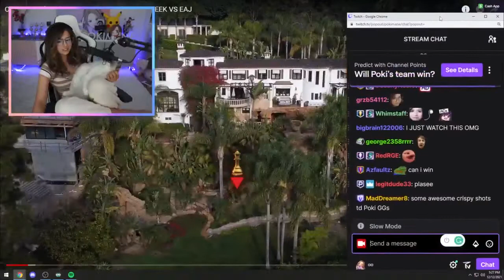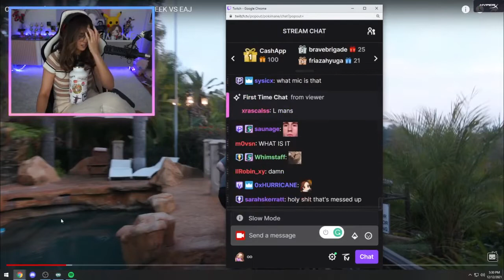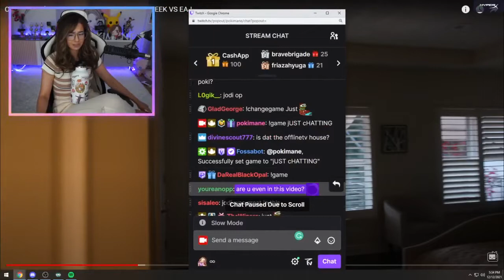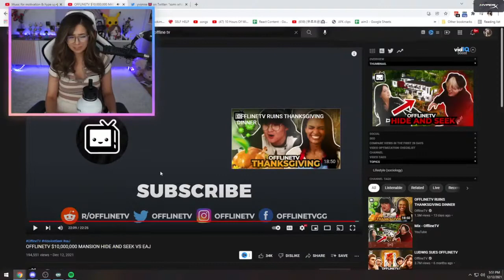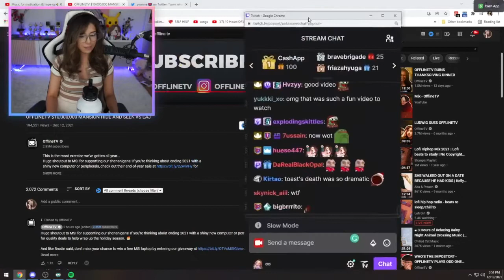Pokimane Reacts to OFFLINETV $10,000,000 MANSION HIDE AND SEEK VS EAJ!!